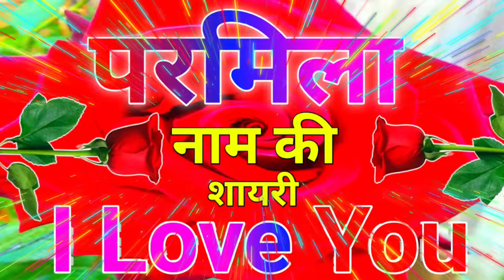परमिला नाम की रिंगटोन शायरी हिंदी 🌹Parmila Ringtone🌹Parmila Shayari Ringtone